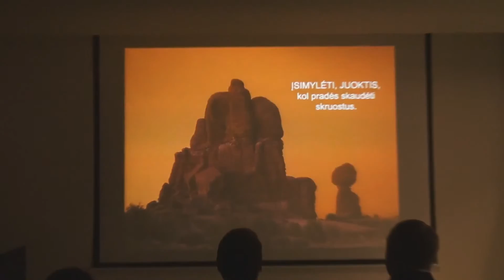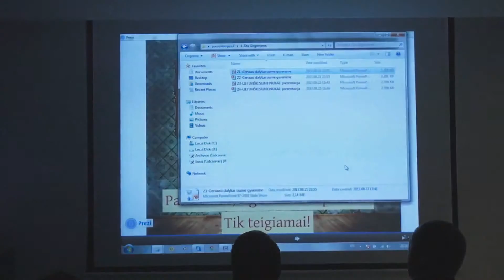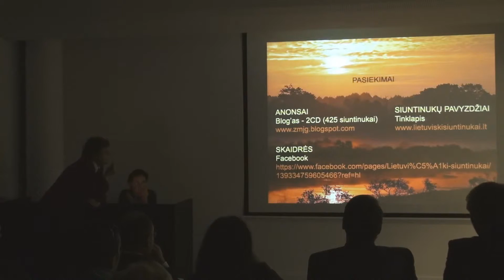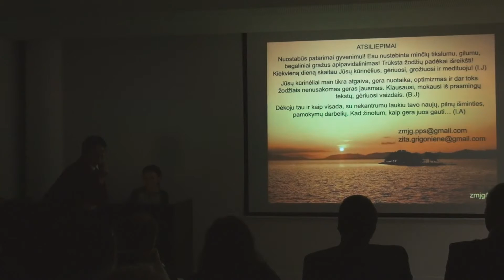2013 20/22 Projektas „Išmani moteris“. Zita Grigonienė "Lietuviški siuntinukai"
Projektas „Išmani moteris“. Zita Grigonienė "Lietuviški siuntinukai"

Paskutiniame projekto "Išmani moteris" renginyje moterys turėjo galimybę pristatyti savo idėjas investuotojams. Tai - Zitos Grigonienės pristatymas apie jos ir jos kolegės projektą "Lietuviški siuntinukai"

Projektas „Išmani moteris“ įgyvendinamas Ūkio ministerijos ir VšĮ “Versli Lietuva” iniciatyva. Iki pat birželio pabaigos pranešimus skaitys ir moterims kurti verslus padės itin patyrę mentoriai, kurie projekto metu gyvai ir nuotoliniu būdu konsultuos tokiomis temomis, kaip verslo idėjų generavimas, komandos formavimas, rinkodara/ marketingas, pardavimai, finansų valdymas, verslo teisė, procesų valdymas, strateginis verslo planavimas, rinka ir konkurencija, išorinio finansavimo pritraukimas, efektyvus produkto pristatymas, verslo plano rengimas.